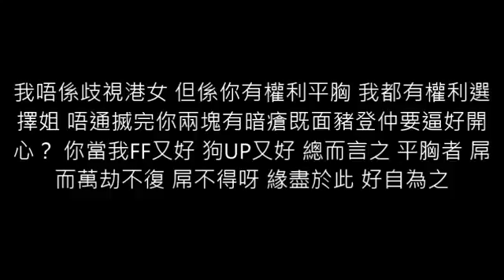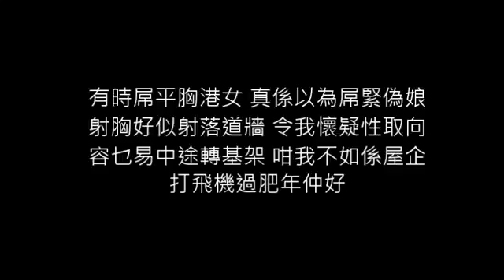烈女講場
聲音演繹：喪妮文章來源：香港網絡大典烈女面書：

聲音演繹：喪妮文章來源：香港網絡大典烈女面書： 主持：喪妮、顛猫、Angela媽咪(灶娜)、雲加烈女面書： 灶娜面書： 主持：喪妮、九唔搭.

主持：喪妮、九唔搭八哥哥仔烈女面書： 哥哥仔面書：

主持：喪妮、Angela媽咪(灶娜)、九唔搭八哥哥仔烈女面書： 灶娜面書： 哥哥仔 .